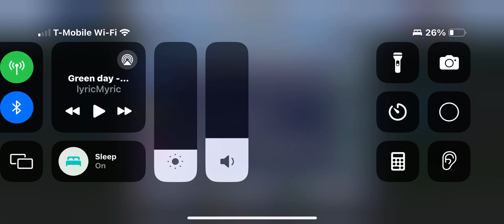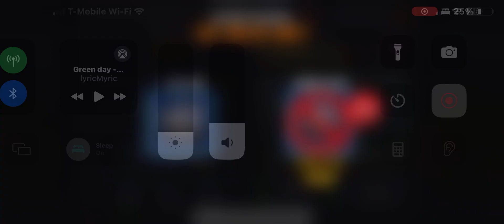getting 15000 coins in jetpack joyride